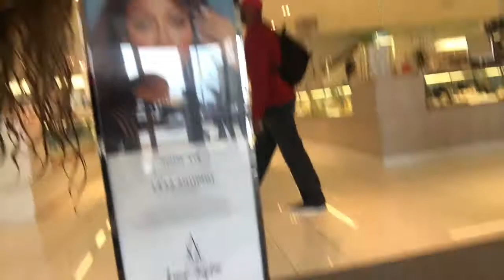VLOG | Life As Demi (DJ'ING Lala Anthony Denim Launch CHICAGO)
Demi flew to Chicago to Deejay the launch of Lala Anthony's new denim collection with Lorde & Taylor in Oakbrook Mall in Chicago)